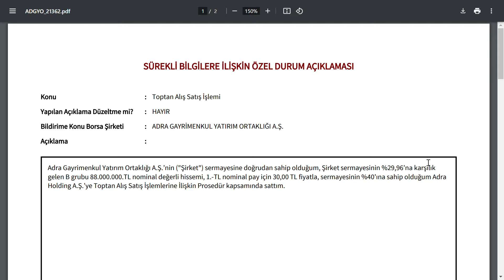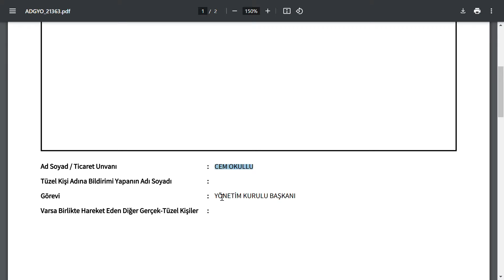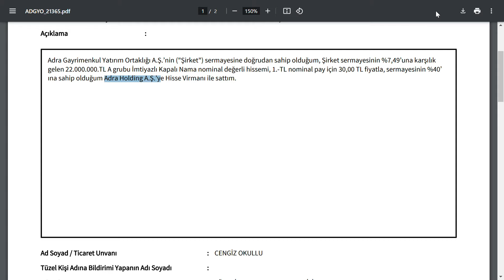200 MİLYON ADET HİSSEYİ GÖZLERİNİ KIRPMADAN UCUZA SATTILAR | BİST BORSA HİSSE PARA ŞİRKET KAR MERKEZ